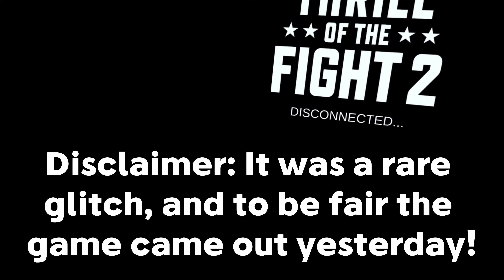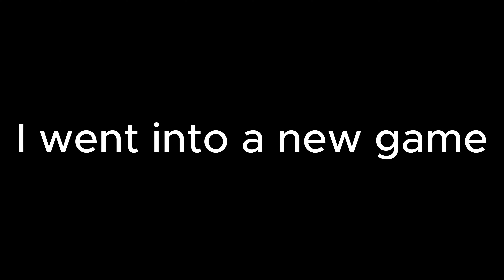THRILL OF THE FIGHT 2 IS AMAZING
This brand new vr boxing game, thrill of the fight 2 is finally here and its amazing

CHANNEL MEMBERSHIPS ARE NOW HERE, YOU CAN GAIN:
-Shoutouts at begginings, ends of videos or in pinned comment
-Prioritized places in videos such as last to leave or vrfs got talent
-More benifits coming soon!